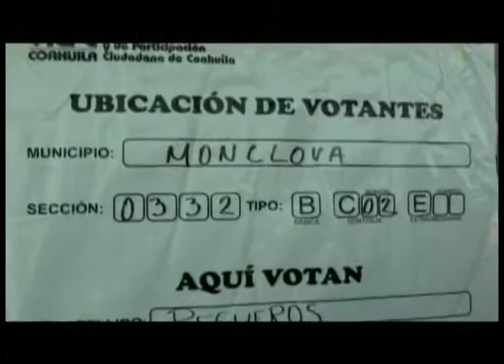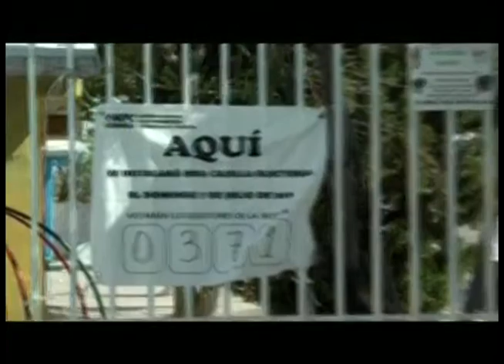ELECCIONES 2013 FCO I MADERO Y SAN PEDRO